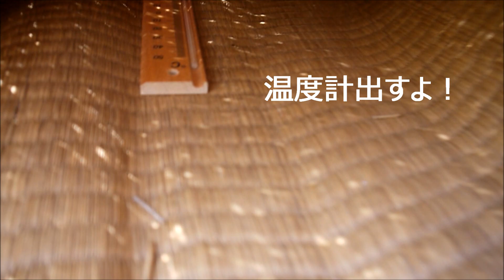初氷と猫のゴザ昼寝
２月18日の朝、庭の水が凍ってました！我が家の庭の初氷です。氷薄い～
昼間は気温が１２℃まで上がりました。猫ちゃんが昼寝に使うゴザの中の温度を計ってみましたよ🌡温度を計ってる時に、黒白猫♀ちゃんがやって来ました(ΦωΦ)💨